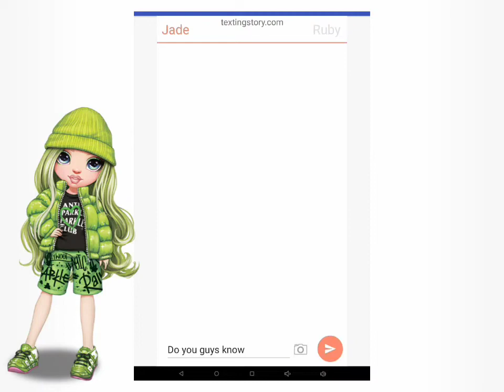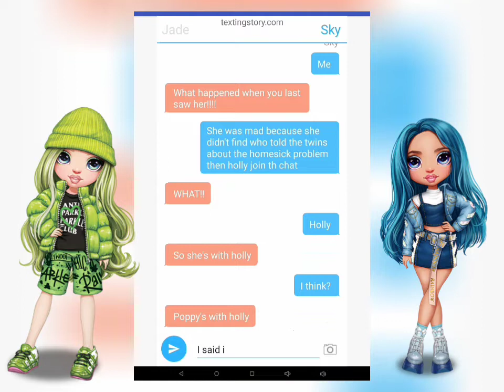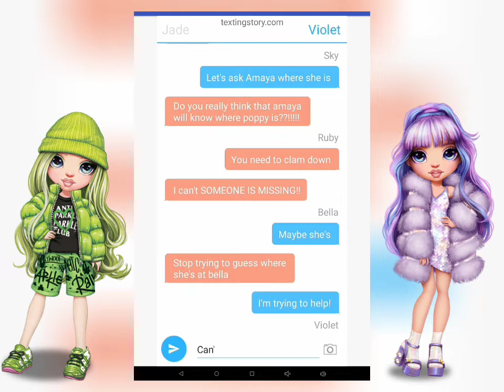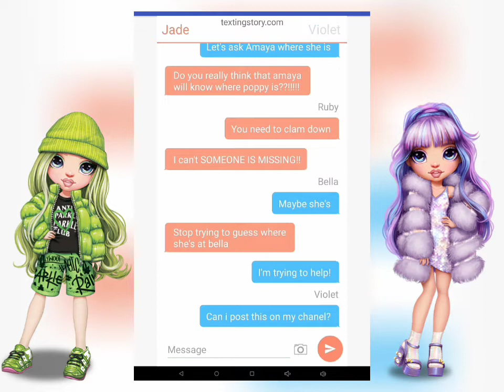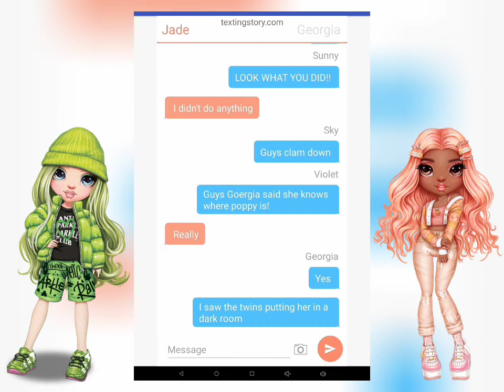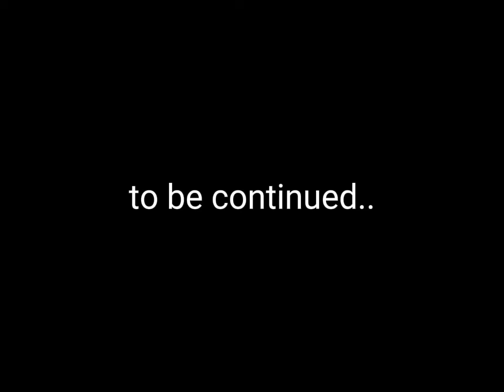rainbow high texting story part 4